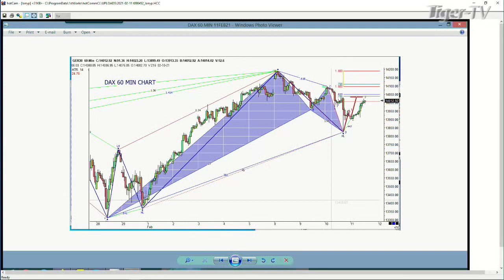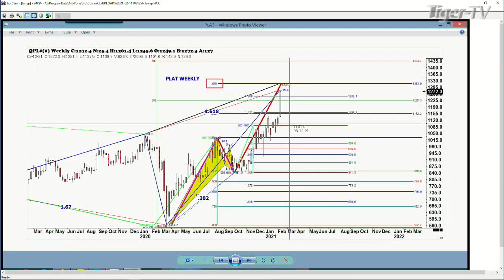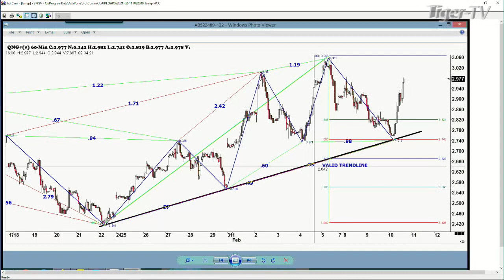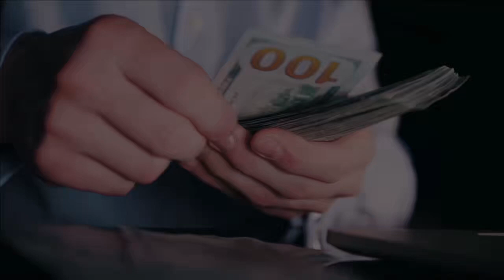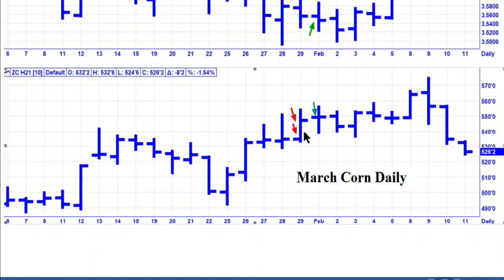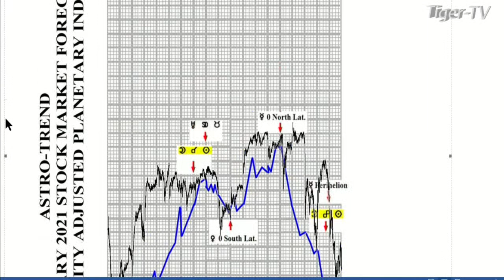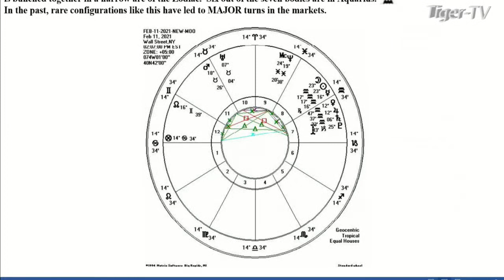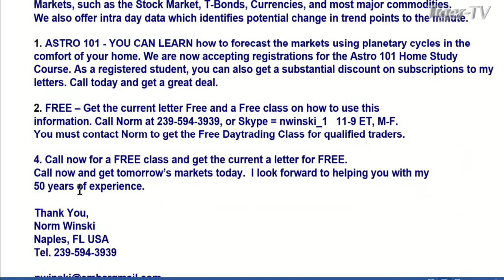February 11th, Trade What You See with Larry Pesavento on TFNN - 2021